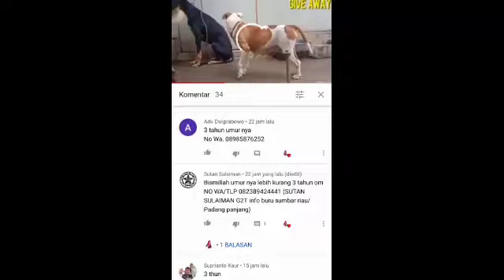giveaway part2 saksikan sampai habis ya!!!!!